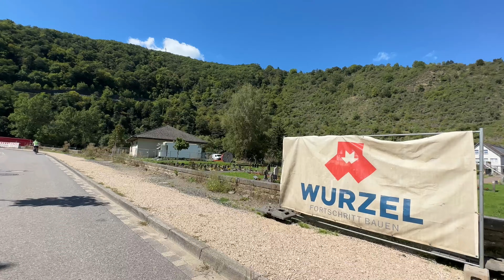23.08.23: Altenahr, Ort, Update Ahr Flutkatastrophe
23.08.23: Altenahr, Ort, Update Ahr Flutkatastrophe.
Mehr, als ein Kalender:
Die Ahrtal-Kalender "2022 Das AHRTAL nach der FLUT " und „2023 Das AHRTAL nach der FLUT“, für die Rideoak Fotos seiner Dokumentationen der Flutnachwirkungen zur Verfügung gestellt hat, sind der Flutkatastrophe am 14./15. Juli 2021 und den betroffenen Menschen im Ahrtal gewidmet, ebenfalls das Notizbuch „Rideoak Ahrtal - Journal“. Der Erlös aus dem Verkauf dieser Ahrtal-Publikationen ist für die Flutopfer im Ahrtal bestimmt. Der neue Ahrtal-Kalender „2023 Das AHRTAL nach der FLUT“, Verlag Braunschweig-Pauli ISBN: 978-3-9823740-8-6.